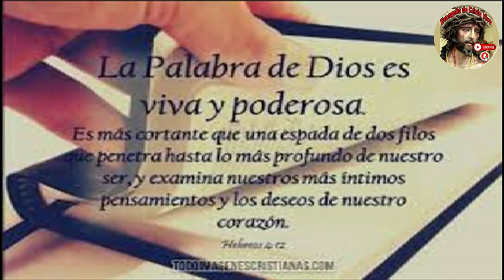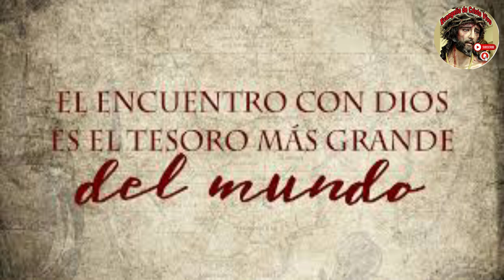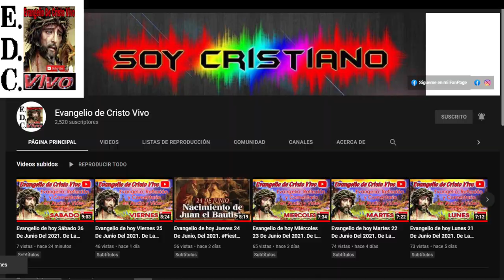Evangelio De hoy Domingo 27º Del Tiempo Ordinario, 06 De Octubre Del #2024 Rev.